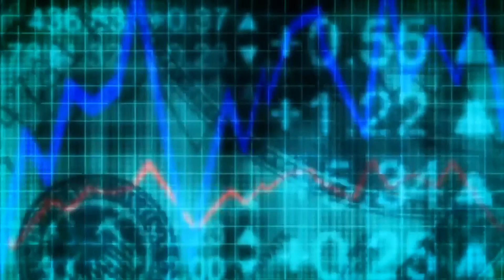Most Common Mistakes of First Time Entrepreneurs - Part 1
Fox Robbins Business Show focuses-in on "rookie" mistakes typically made by 1st time entrepreneurs.  In other words, there is a commonality or pattern to mistakes by  men and women starting-up a business for the first time.  This episodes will identify and discuss a list of common mistakes and make suggestions about avoiding them.